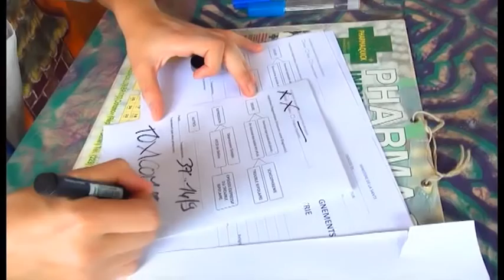80/ ART-THÉRAPIE, CLIP CHANSON ''Les oubliés''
RÉALISATION: Lypso Records  Slam Apocalypso

ART-THÉRAPIE & PSYCHIATRIE ''cherche en toi apprend de toi sur le chemin de la guérison".

RÉALISÉ PAR LES PARTICIPANTS AU GROUPE D'ART-THÉRAPIE DE SYLVAIN ART-THÉRAPEUTE BÉNÉVOLE, DANS LE CADRE DU PROJET "Lesartspourgrandir" POUR LES  CENTRES  PSYCHIATRIQUE DE L'O.N.G "SAINT CAMILLE, OASIS D'AMOUR" AU BÉNIN.  REPORTAGE VIDEO AU CENTRE DE CALAVI LIEU D'ACCUEIL POUR DES PATIENTS "sur le chemin de la guérison et réinsertion" VENANT DES DIFFÉRENTS CENTRES DE L'O.N.G "SAINT CAMILLE, OASIS D'AMOUR" DU BÉNIN.
 Cette vidéo est mise en ligne avec l’accord de toutes les personnes participant au groupe d'Art-Thérapie.
e-mail du projet "lesartspourgrandir@gmail com".